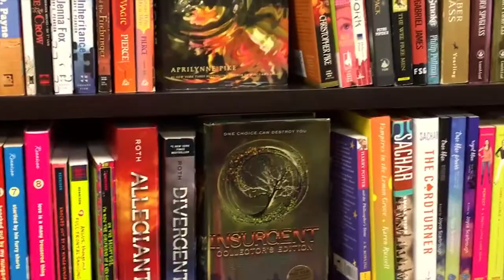BOOKTUBE-A-THON DAY 3 | I'M A PIG